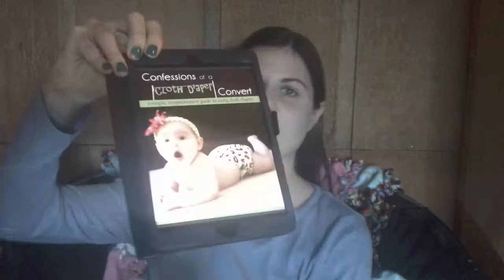Why I'm Choosing Cloth Diapers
my novel "Broken Silence" on amazon